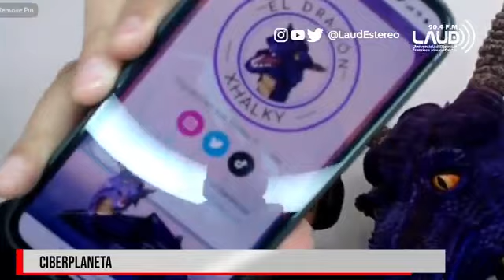‘Piensa antes de Publicar’, campaña que busca combatir la desinformación en internet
Durante el 2022, el 71 % de los usuarios de la web se enfrentaron a las “fake news”, uno de los principales problemas de la era digital.

En los últimos años ha circulado por la red información falsa que tiene como único objetivo engañar al mayor número de usuarios con el fin de perjudicar a unos y beneficiar a otros.  Y aunque no es un fenómeno nuevo, la inmediatez y la facilidad para publicar han hecho que sea difícil determinar si un suceso de última hora es real o no.

Es por eso que desde la agencia de relaciones públicas Xharla bajo la dirección de Marito Pino, han creado la campaña PiensaAntesdePublicar, la cual busca concientizar a las personas en el buen uso del internet y las redes sociales